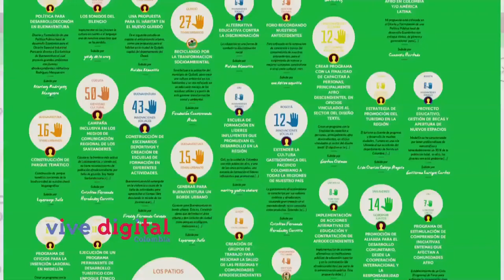Somos Afro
Iniciativa internacional liderada por el Banco Interamericano de Desarrollo y Amunafro que busca, a través de una plataforma virtual y el uso de las redes sociales, la participación activa y propositiva de personas, colectivos, comunidades y organizaciones interesadas en el desarrollo y empoderamiento de los pueblos afrodescendientes de América Latina y el Caribe.